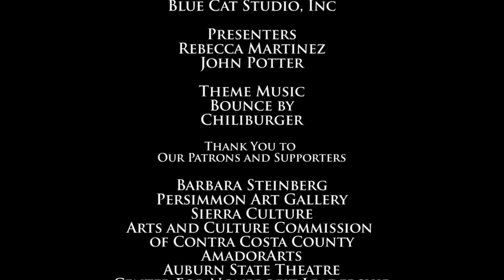Chess, an Artist's View with Art by Rothwell - An ArtsCalifornia.net Interview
ArtsCalifornia.net is a multi-media concept for artists, art enthusiasts and arts organizations.

Sign-up to receive an email when we release new videos